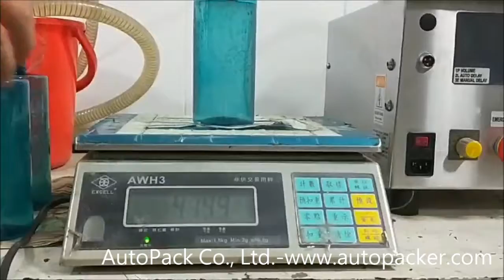Tabletop Gear Pump Liquid Filler FG-100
Tabletop Gear Pump Liquid Filler
Liquid Filler
filling machine
capsule filling
bottle filling
water filling machine
bottle filling machines